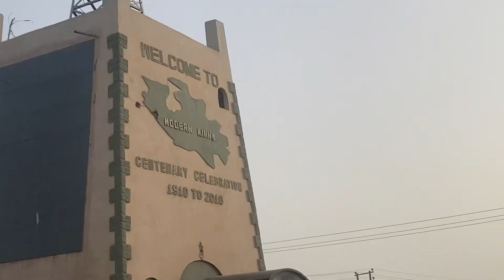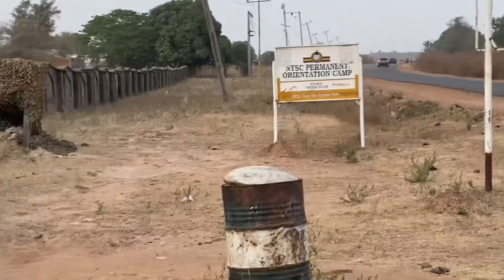Travel With Me To Niger State As A Prospective Corp Member….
Niger State is A Beautiful City…
My 3 Weeks In Camp Was Fun and Tolerable.
The People  of Niger Were Nice And Great Hosts..
Camp Was Still Camp.
But Far From Terrible